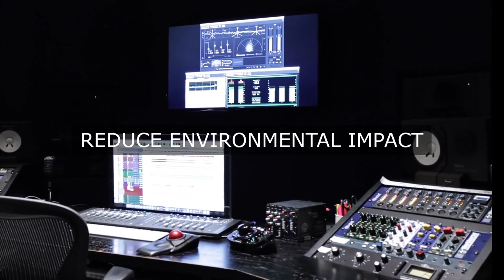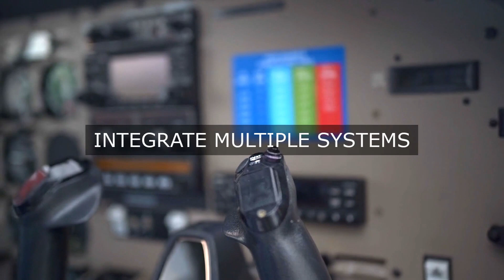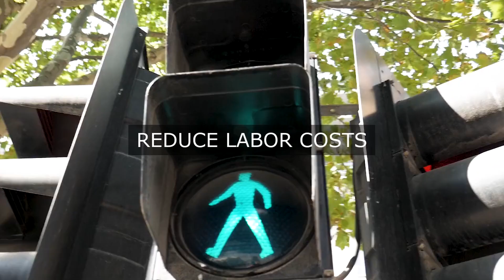Maximizing Profits through Optimized Distributed Control Systems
Master Distributed Control Systems Operational Excellence. Get answers, advanced guidance, how-to's & workflows. Includes customized assessment, critical capability analysis & recommendations.

Distributed Control Systems Success Formulas in the Video:

Automate manual processes to reduce errors and increase efficiency.

Implement predictive maintenance to minimize downtime and increase asset reliability.

Enhance operator performance through intuitive interfaces and training programs.

Optimize control systems to reduce energy consumption and environmental impact.

Improve product quality and consistency through precision control and monitoring.

Enhance safety and security through advanced alarm management and incident response.

Leverage data-driven insights to optimize production planning and scheduling.

Increase agility and responsiveness to changing market conditions and customer needs.

Achieve seamless integration and interoperability across disparate systems and platforms.

Master the Art of Distributed Control Systems: Unlock Operational Excellence with the Ultimate Guide

Unlock the full potential of Distributed Control Systems (DCS) with this comprehensive guide, designed to transform your organization's operational efficiency. Packed with real-world case studies, actionable steps, and unique perspectives from personal experiences, this toolkit provides the most important questions to ask about DCS, along with long and detailed solutions to overcome challenges.

- Get answers to crucial questions, such as:

 - How can I optimize system integration and data consistency?

 - What are the best practices for alarm management and notification?

 - How do I ensure cybersecurity and compliance in a DCS environment?

- Dive into detailed workflows, timelines, and assigned responsibilities for each step to solve each question, including:

 - DCS selection and implementation

 - Operator training and support

 - Maintenance and troubleshooting strategies

- Benefit from real-world case studies that demonstrate practical applications of DCS in various industries, featuring:

 - Improved production efficiency

 - Enhanced system reliability

 - Reduced downtime and costs

- Plus, get instant access to an exclusive digital downloadable self-assessment tool, designed to help you:

 - Evaluate your organization's DCS maturity level

 - Identify areas for improvement

 - Develop a roadmap for achieving operational excellence

Take the first step towards mastering Distributed Control Systems and unlock the door to operational excellence.

Work-With-You Warranty